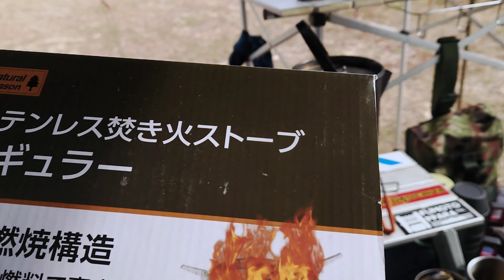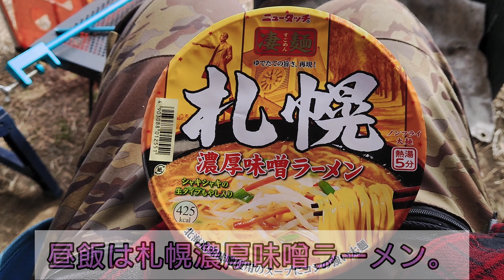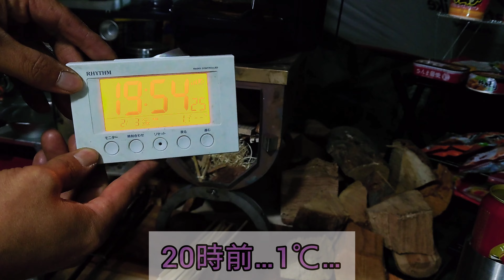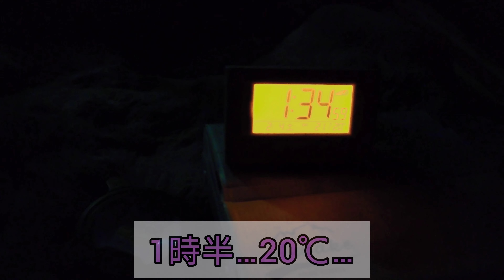動画アップ500回目っ❗【4K】23年ソロキャン3回目。太田市ふれあい農園キャンプ場。(初日)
23年ソロキャン3回目。
太田市ふれあい農園。
初日。

23年ソロキャン2回目。KALオートガーデン。

23年年始めソロキャン1回目。
5日目。

よく見ると映ってます（笑）

(初日)
忍野八海、ほうとう、mont-bell、道の駅富士吉田、富士山レーダードーム館、新倉富士浅間神社、ホテルスターランド泊。

薪ストーブ用の煙突を購入。ドームテントに入れて火入れしてみた。

3.4日目
3日目。
2日目。

2泊3日
(後編)

17cmのいろり鍋をシーズニングをしてみたっ❗

ソロキャン22回目。高ボッチ高原キャンプ場。

高ボッチ高原キャンプ場2日目の夜のライブ配信

ソロキャン21回目。金山の森キャンプ場。コテージ泊。

ソロキャン20回目。月川荘キャンプ場。

ソロキャン19回目。太田市ふれあい農園キャンプ場。1泊2日。

ソロキャン17回目。ほったらかしキャンプ場。2泊3日の3日目。

2泊3日の２日目。

【ライブ映像】
ソロキャン17回目。ほったらかしキャンプ場。2泊3日の初日夕方。隣のほったらかし温泉

ソロキャン16回目。かたしなほたか牧場キャンプ場。後編。

ほたか牧場キャンプ場最終日撤収風景。

ソロキャン16回目。片品ほたか牧場キャンプ場。2泊3日。前編。

62号線　南郷温泉しゃくなげの湯から道の駅くろほねまでBＲZでドライブっ❗

ソロキャン15回目。グリーンパーク尾瀬戸倉。1泊2日。

実家でNEWタープ張りに挑戦。NEWタープ

ソロキャン14回目っ❗谷川岳山麗オートキャンプ場。前編。

ソロキャン13回目っ❗利平茶屋森林公園キャンプ場。前編。

利平茶屋森林公園キャンプ場
2泊3日（後編）

自宅でソロキャン？
みたらし団子の豚バラ肉巻を作ってみた。

ソロキャンプ11回目。
一泊二日後編。

一泊二日目前編。

ENJOYOUTDOOR!創刊号の付録。
ウッドストーブを試してみた。

2泊3日の3日目。

ソロキャンプ10回目。
ふもとっぱらキャンプ場。
2泊3日の2日目

ソロキャン10回目。ふもとっぱらキャンプ場。2泊3日の1日目。